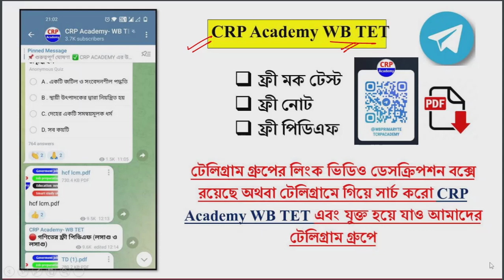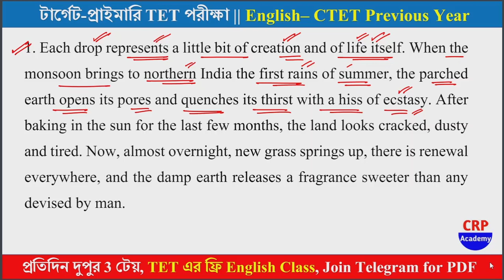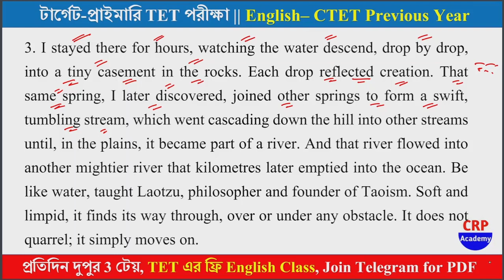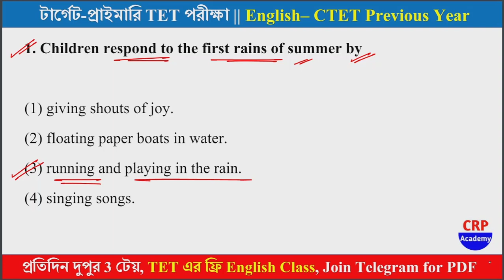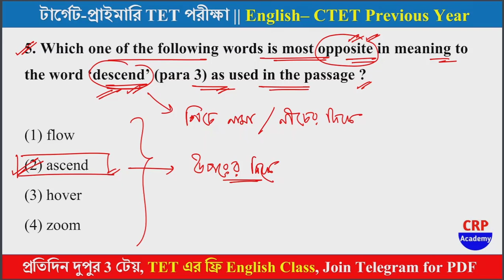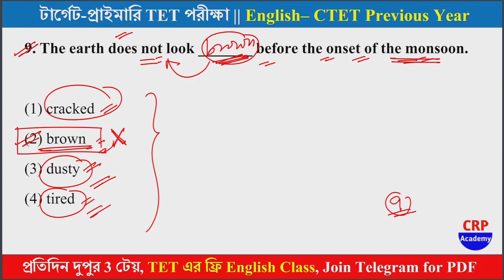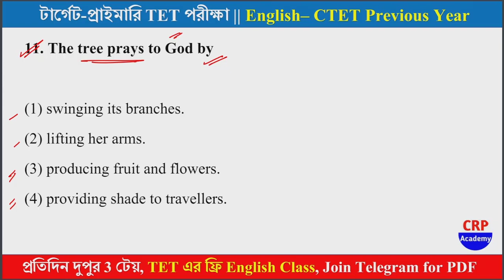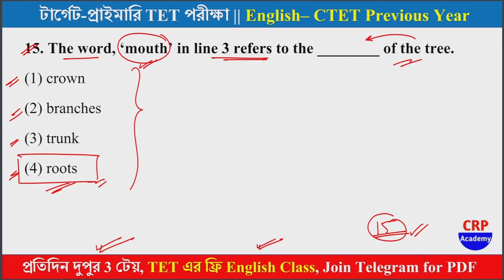CTET Previous Years Questions Papers | CTET 2021 English Unseen Prose & Poem MCQ | WB Primary TET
CTET বিগত বছরের ইংরেজি প্রশ্নপত্র সম্পূর্ণ বাংলায়। এই প্রশ্নপত্র থেকে এইবারের পশ্চিমবঙ্গের টেট পরীক্ষায় প্রচুর প্রশ্ন কমন পেয়ে যাওয়ার সম্ভাবনা রয়েছে।

presented by :
CRP Academy